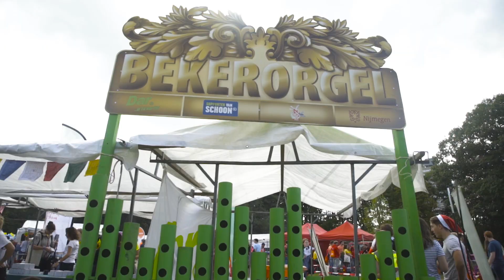Dar Intromarkt Radboud Universiteit 2019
Wat een gezellige en zonnige start van de Radboud Universiteit Introductie in Gemeente Nijmegen. Op de intromarkt speelden afvalcoaches met nieuwe studenten afvalspellen. Ze vertelden hen ook meer over afval(scheiding) op kamers. Wat doe ik met mijn afval als ik op kamers zit in Nijmegen?